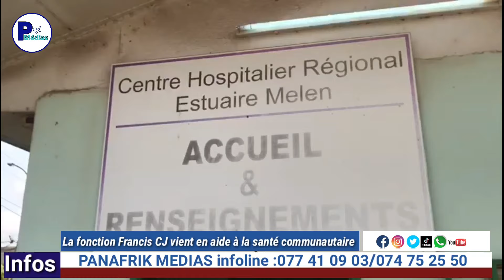panafrikmedias LA FONDATION FRANCIS CJ DONNE UN COUP DE POUCE À LA SANTÉ COMMUNAUTAIRE